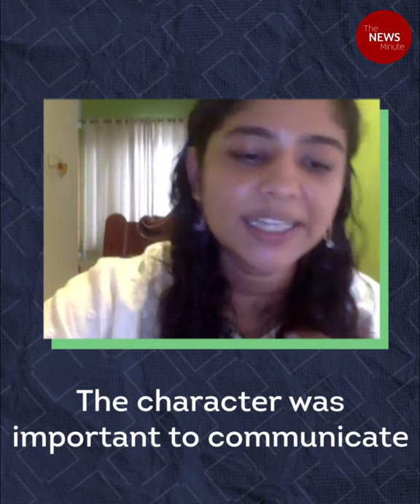Srinda intv on cinema, social media abuse, parenting and more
Ahead of Kuruthi release, actor Srinda speaks on the film, working as a supporting actor, cyber abuse and more.